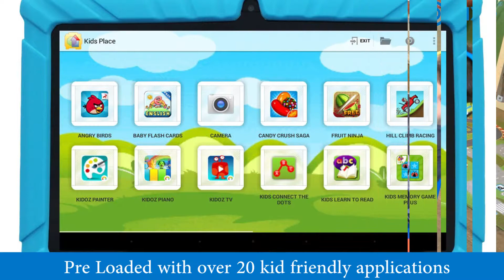LA703 Demonstrational Video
Demonstrational Video for our Kid Safe tablet LA703